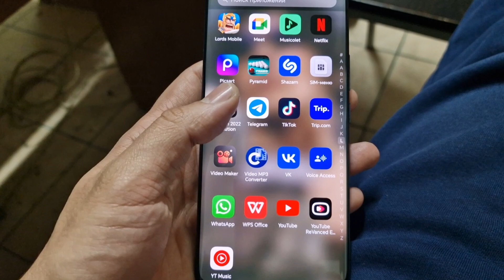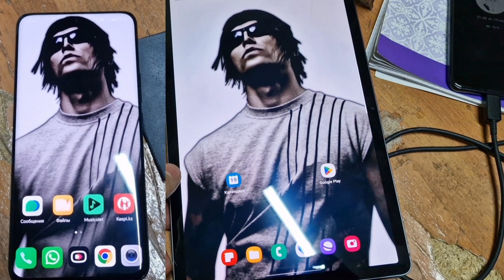Про планшет Самсунг гэлакси таб с9,ответы на комменты и вопросы,gopro 12 black,какой я в жизни?!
Не много о себе и о технике